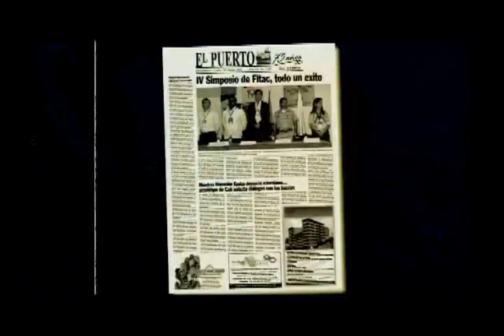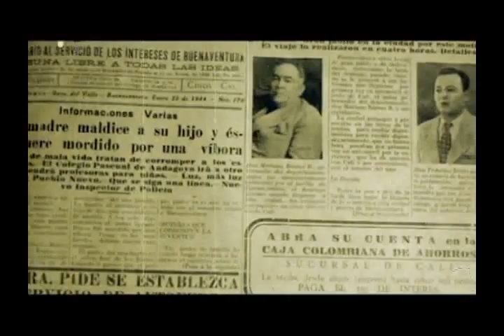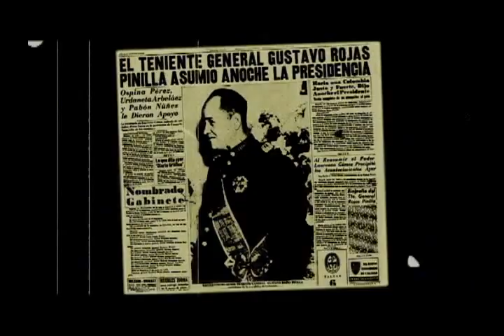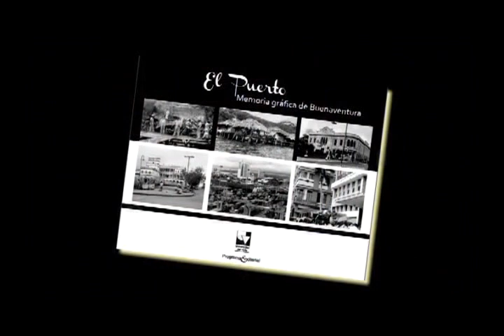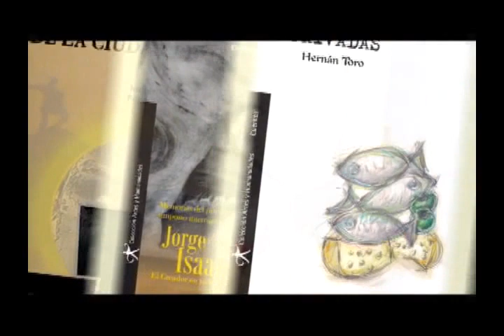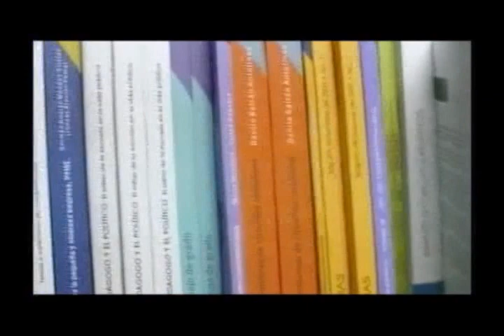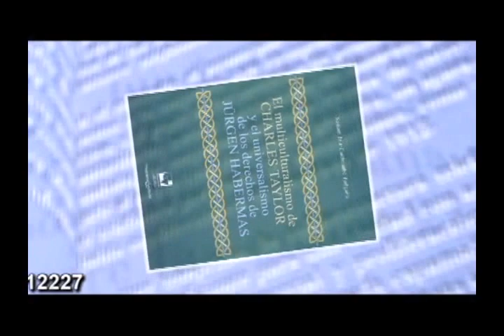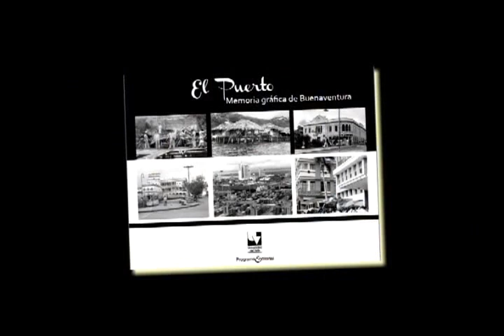EL PUERTO: Memoria gráfica de B/ventura - Entrevista FABIO MARTÍNEZ - Programa TIEMPO DE LETRAS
Entrevista al profesor FABIO MARTÍNEZ de la Universidad del Valle, quien nos cuenta un poco más sobre su libro titulado "EL PUERTO: Memoria gráfica de Buenaventura"